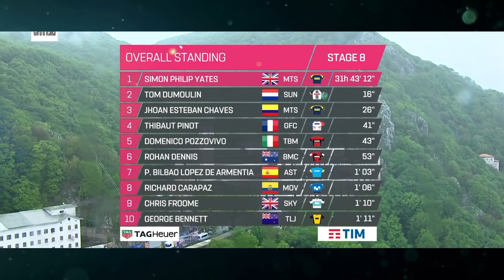Richard Carapaz Hoy no tuvo rival en la montaña del Giro / etapa 8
El ciclista ecuatoriano Richard carapaz del movistar gano la octaba etapa del giro de Italia 2018, contra grandes ciclsitas como Esteban chaves, Simon Yates, Chris Froome, Fabio Aru y Tom dumoulin, la etapa entra a la historia como la primera etapa para un ciclista de ecuador.

El trueque las historias del ciclismo que merecen ser contadas, amo y el deporte y hoy quiero que te lleves una lágrima de emoción, de tristeza o alegría.
Gracias!